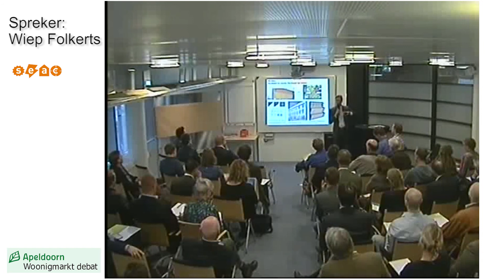Wiep folkers seac